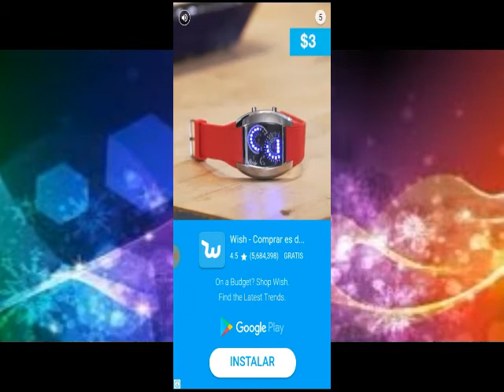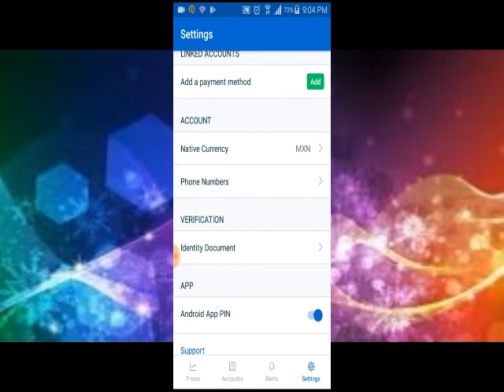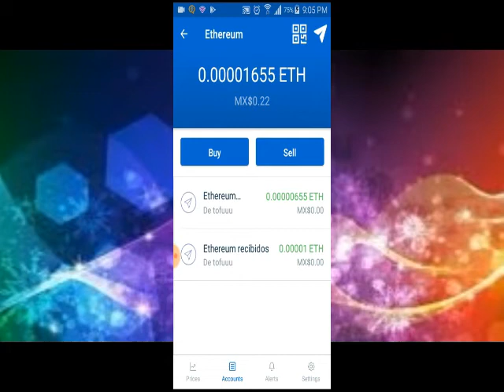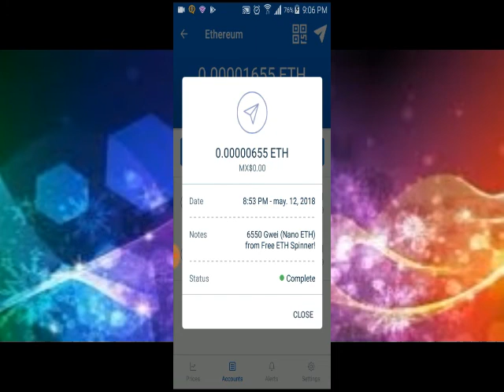APP PARA GANAR MUCHOS ETHEREUMS SIN MINIMO DE PAGO Y SIN LIMITES|FREE ETHEREUM SPINER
Hola chicas y chicos como les va espero se la psen muy bien en este domingo

Una disculpa por subir este vídeo hoy, tenia pensado subirlo ayer pero y no pude así que mil disculpas y espero que lo disfruten